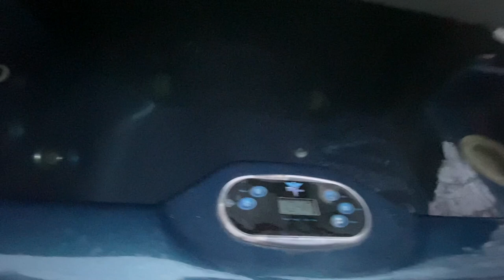Ski Trip 2020!!!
hey guys! This video is about a trip that the Winchester Road Baptist Church college group to North Carolina!